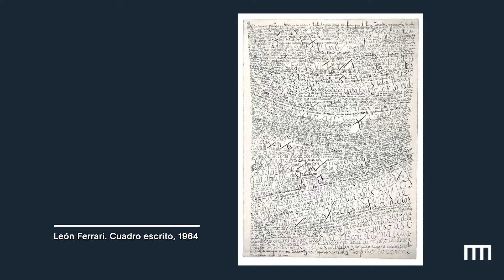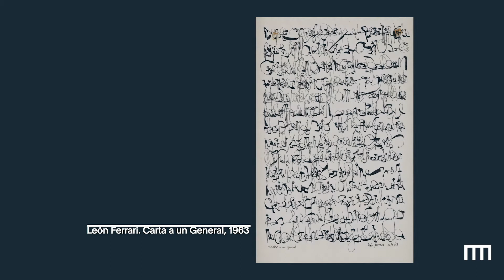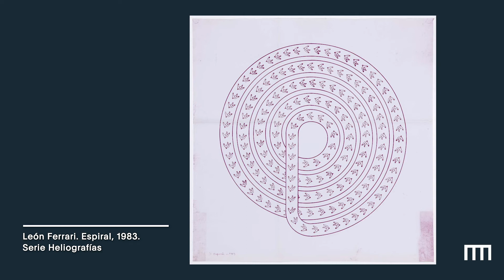Conversaciones sobre León Ferrari: Luis Camnitzer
El artista Luis Camnitzer, en diálogo con el director del Bellas Artes, Andrés Duprat, participa en el homenaje del Museo para celebrar el centenario del nacimiento de León Ferrari (Buenos Aires, 3 de septiembre de 1920-25 de julio de 2013). De esta manera, se suma a los más de treinta testimonios audiovisuales en los que diversas figuras de la cultura del país y del exterior –artistas, músicos, curadores, críticos, académicos, historiadores del arte y familiares– evocan la vida y la obra del gran artista argentino.
Noé Jitrik, Silvio Rodríguez, Ticio Escobar, Tamara Stuby, Nora Hochbaum, Fabián Lebenglik, Luis Felipé Noé, Diana Dowek, Néstor García Canclini, Regina Silveira, Eduardo Grüner, entre muchos otros, reflexionan sobre el pensamiento y la trayectoria artística de Ferrari.